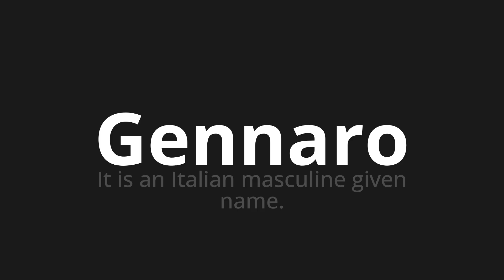How to pronounce Gennaro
Master the Pronunciation of 'Gennaro Which Means Gennaro' - which means : It is an Italian Masculine Given Name. 📝 with @PizzaPronunciation 🎓🗣️ - [Your Guide to Italian]

Learn to pronounce 'Gennaro' perfectly in Italian with our easy and engaging tutorial by @PizzaPronunciation! 📖📽️ In this comprehensive video, we provide you with native speaker examples 🗣️👂 and phonetic breakdowns 🎵 to ensure you get the pronunciation just right.

How to say Gennaro in Italian